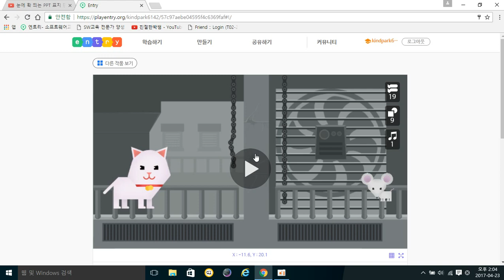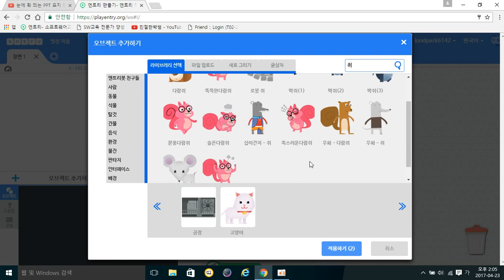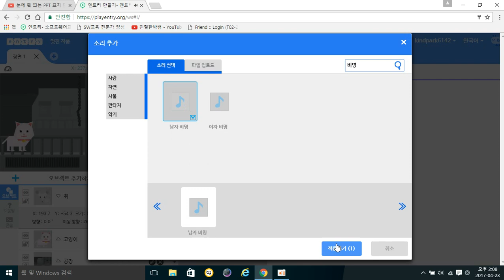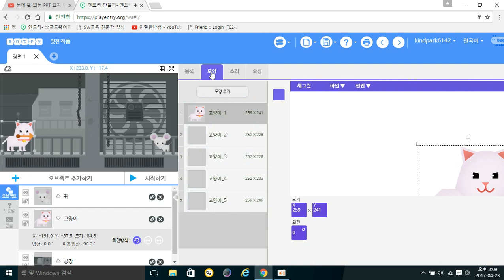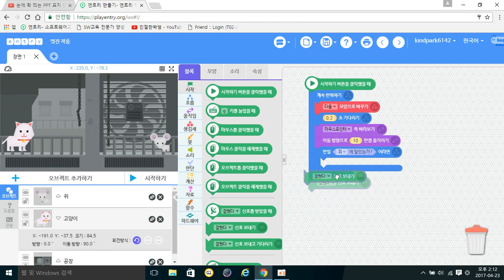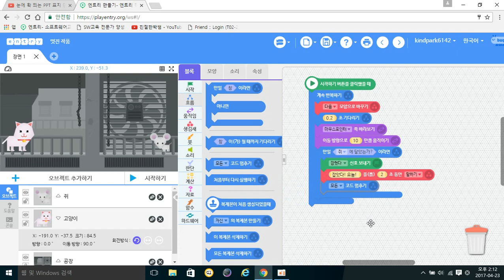엔트리 블럭코딩 쥐잡기 게임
[엔트리 블럭코딩]
8차시 쥐잡기 게임
고양이와 쥐 사이에 신호 보내기, 신호를 받았을때